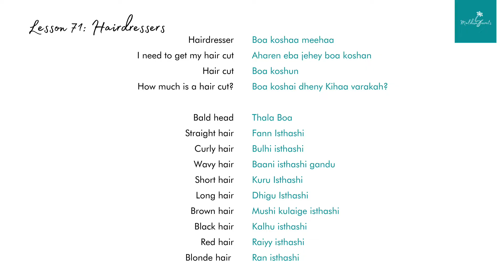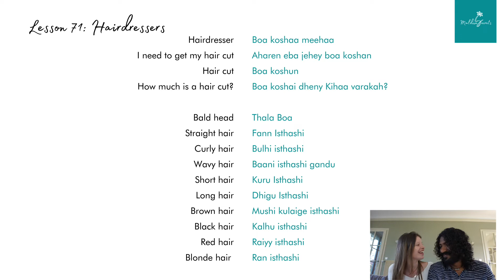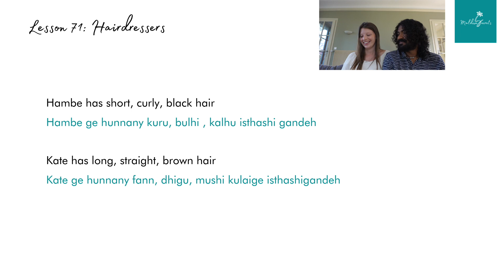Learn Maldivian (Dhivehi) - Lesson 71: Haidressers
🇲🇻 Hello! In this Dhivehi lesson, you will learn how to talk about hair and going to the hairdressers in Dhivehi!

🌴 We hope you enjoy this video and do let us know if you have any questions or topic requests for other videos!

🥥 Here is our complete guide to all of our Dhivehi lessons so far

✈️ Enquire about a trip to The Maldives NOW! We'd LOVE to help you plan your dream holiday to paradise